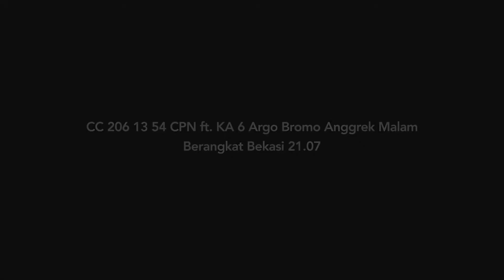KA Argo Bromo Anggrek Malam berangkat dari Stasiun Bekasi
CC 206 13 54 CPN ft. KA 6 Argo Bromo Anggrek Malam berangkat dari Stasiun Bekasi.